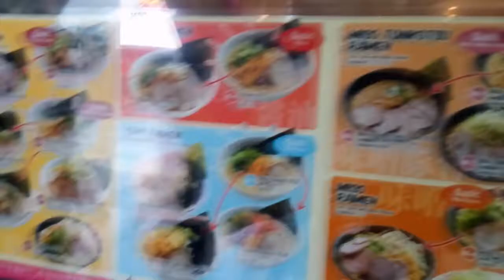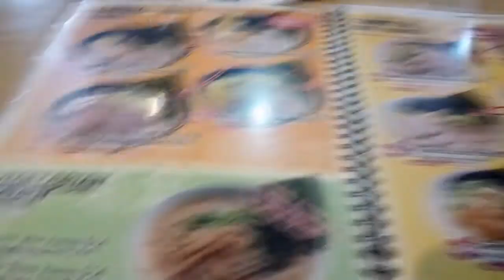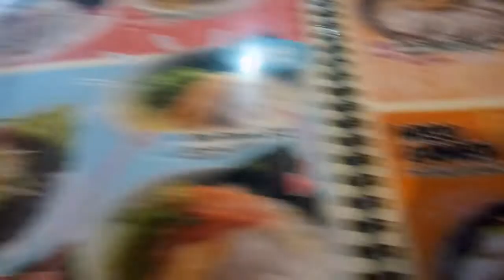TRYING JAPANESE FOOD FOR FIRST TIME _ VLOG 19 !!!!!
Tks Fumi and Bella for having great time with me.